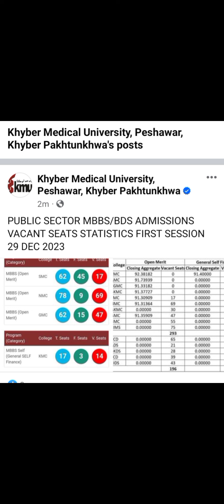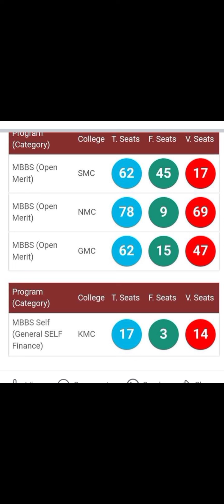aaj 29 December ko pehlay session my mbbs admissions ki detail kmu NY apnay Facebook page pr jar ki